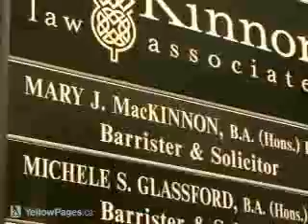MacKinnon J Mary - Stoney Creek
MacKinnon J Mary